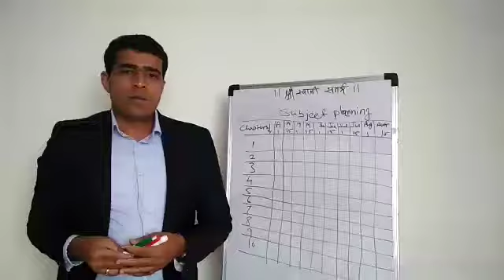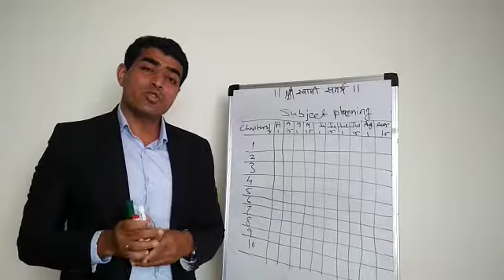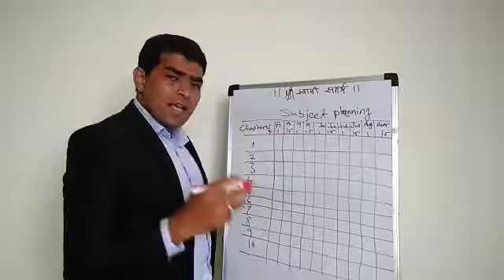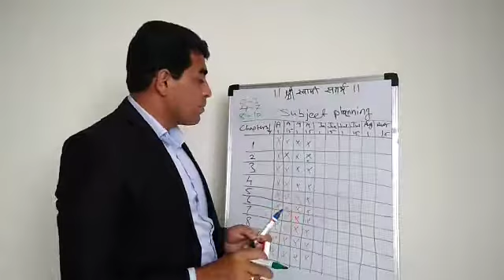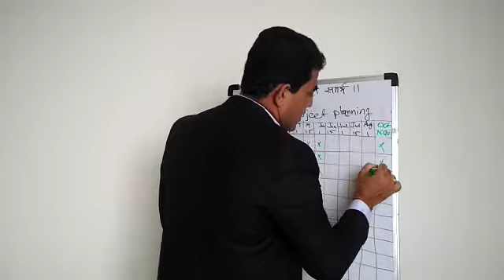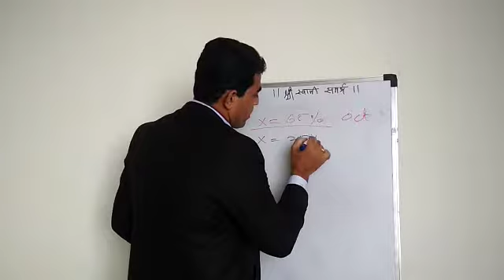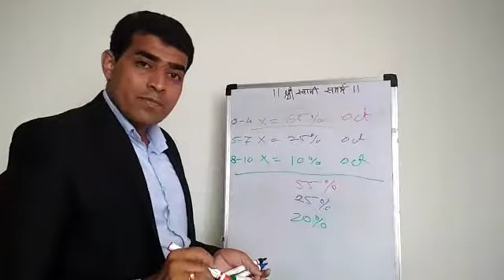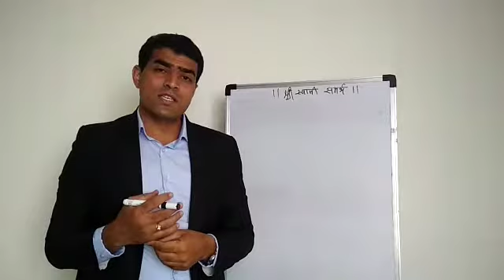Study Techniques - Subject Planning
।। जय श्रीकृष्णा ।।
🕉️ सोहम गुरुकुल 🔯
MEMORY TRAINING,
TALENT MAPPING & NURTURING
PARENTING GUIDANCE.
CAREER GUIDANCE,
STUDY GUIDANCE,

Study# Guidance
Memory